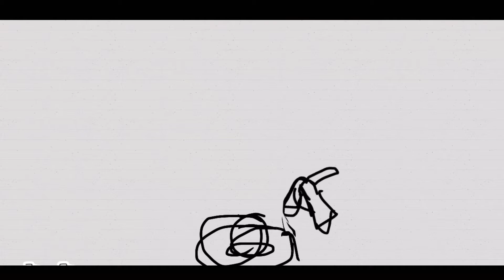Minion flies to Mars